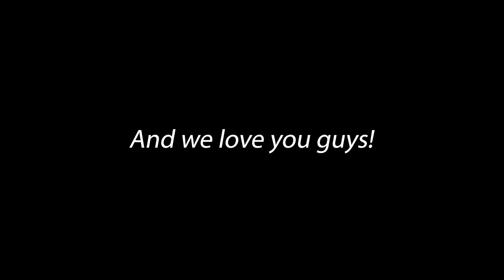Surprising my Wife with 2 PREGNANT ALPACAS!